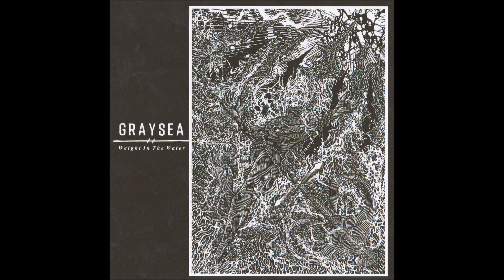Graysea – Weight In The Water (Full EP)